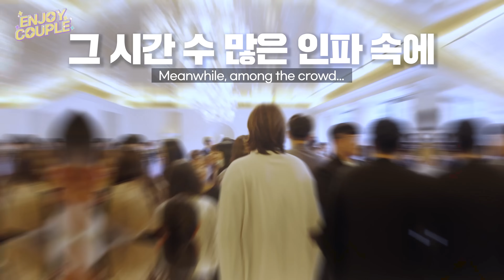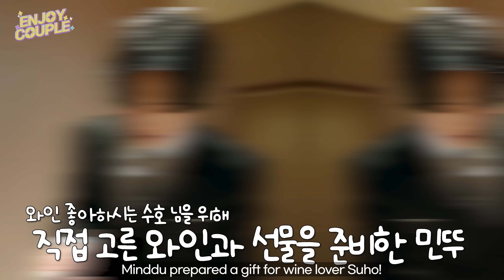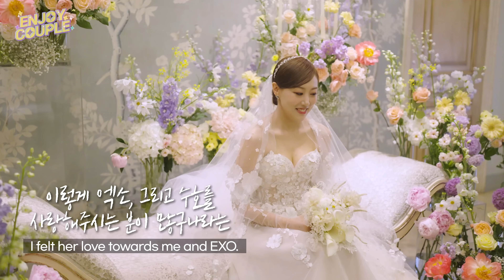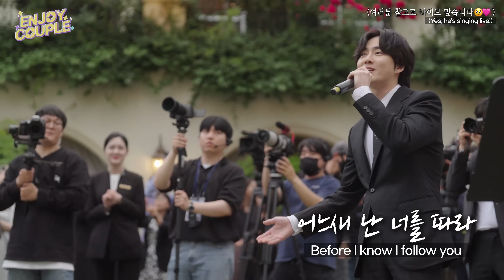결혼식에 최애가수가 왔을때 역대급 신부 라라반응?!(신랑은 왜울어ㅠㅠ) ep.2 If my bias would go to wedding to sing (SUB)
여러분.. 저는 이제 여한이 없습니다 ㅠㅠ
12년 덕생중에 가장 행복하고
정말 꿈만 같은 순간이었어요..
흔쾌히 결혼을 축하해주러 와준
우리 수호님 정말 감사랑합니다!!
평생 잊지 않을게요! 🥹🫶🏻💗

그리고!! 이 모든 것을 준비해준
내 남친 아니 이제 남편인 손민수!
내가 평생 사랑해줄게🥰
민뚜야 근데 왜 너가 더 울어?🤣😂